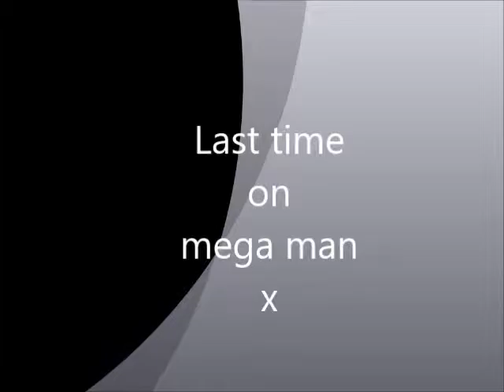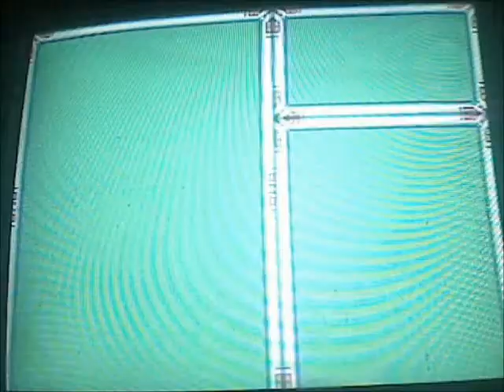mega man x ep four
ep four of mega man x I forgot who I was facing next cause I think I went after flame mammoth. ah the only fat fire based boss... matrex is huge not fat lol
after that i'll up load another song I think
but i'm only uploading the ones that I liked and weren't complete crap lol as you know the rules so I don't need to explain them